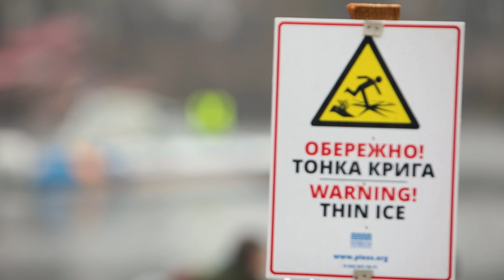Свято Водохреща. Попри застереження влади кияни прийшли пірнати у Дніпрі